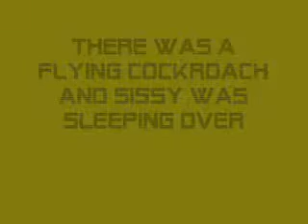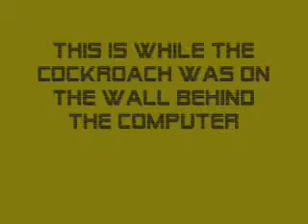The Flying Cockroach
Flying Cockraoc hvideo. Not fake. There was a flying cockroach while our friend was sleeping over.